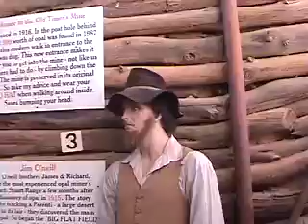Uluru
Trip to Alice Springs and Uluru